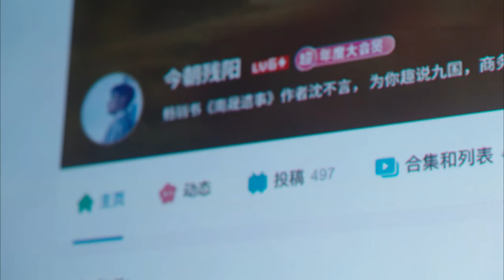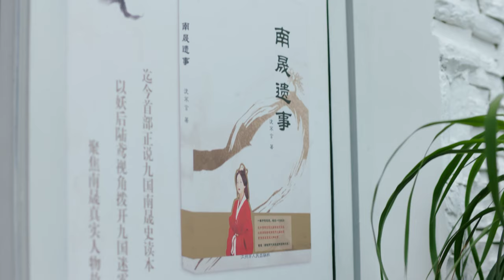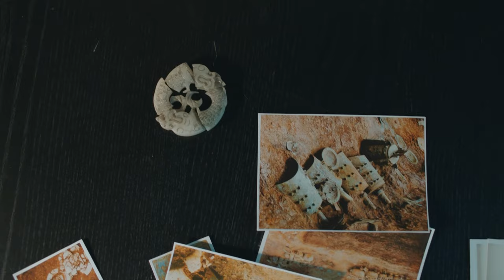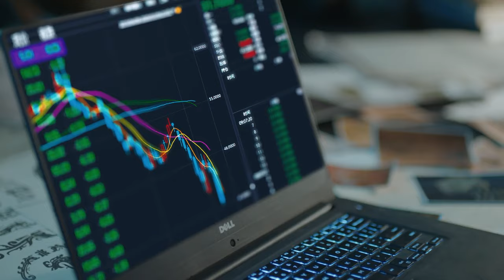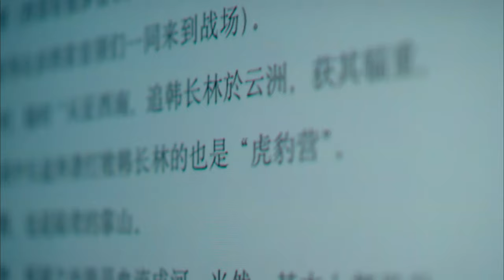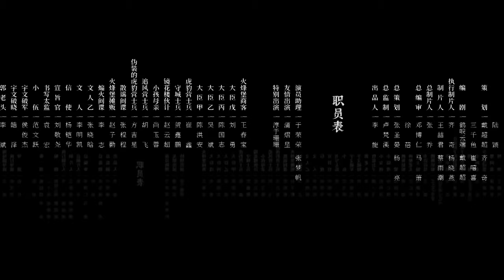ENG SUB 【古相思曲/An Ancient Love Song】EP01｜💜还记得，那年上巳日，我满怀炙热的爱意与你相见，于你是初见，于我却是结局。AnAncientLoveSong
北京時間：9月28日晚7:00，首集更新2集，以后每天1集。
BST:
September 28, 7:00 pm, the first episode will be updated with 2 episodes, and then one episode will be updated every day.
劇情：
来自现代的历史畅销书作家，穿越邂逅遗臭青史的一代 “妖后”，一场双向奔赴的千年爱恋，却发生在一条背道而驰的时间线上，以致于她情深时他不知，他深情时她不识…沈不言以每一次都会穿越到比上一次更早时间的方式展开了一场拯救陆鸢命运的惊心冒险。当他站在了故事的结局，她的故事才刚刚开始，在这注定会擦肩而过的逆向时间河流中，两人该何去何从？